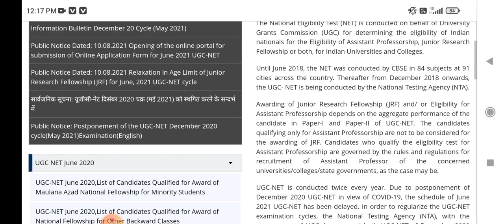UGC NET ANSWER KEY 2021 | UGC NET RESULT 2021 | UGC NET Exam Latest Update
ugc net result 2021 expected date tamil,
ugc net result 2021 expected date,
ugc net result 2021 date,
ugc net result 2021 answer key,
ugc net result 2021 cut off marks merit list download,
nta ugc net 2021 result date,
ugc net 2021 date sheet,

ugc net commerce question paper with answer key 2021,